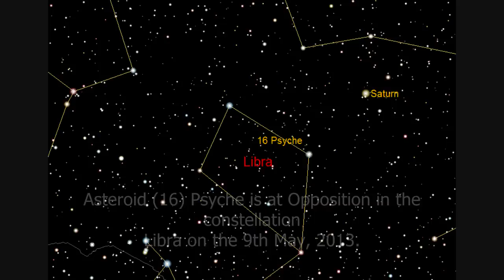Asteroid (16) Psyche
Finder chart for asteroid (16) Psyche.
This chart shows the movement of Asteroid (16) Psyche from the 9th March to the 1st June, 2013
The asteroid is at Opposition in the constellation Libra on the 9th May, 2013.

Magnitude: 10.4
Distance to Earth: 2.238 AU
Distance to Sun: 3.246 AU